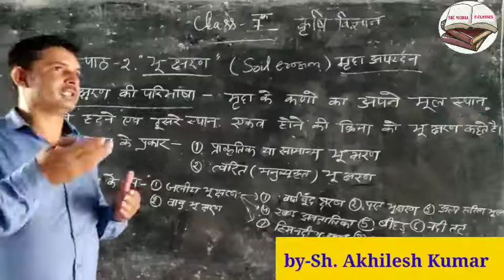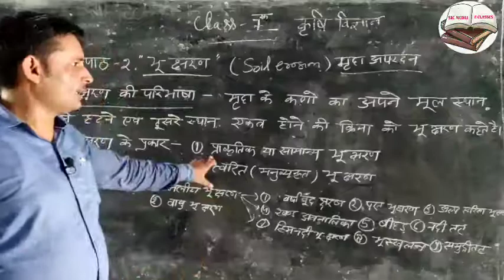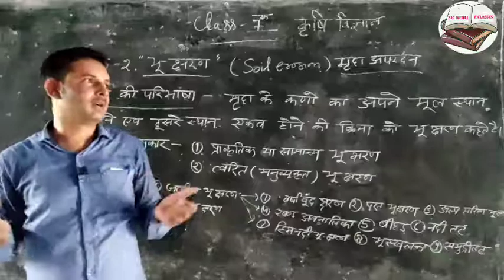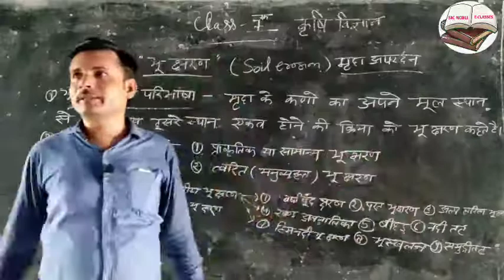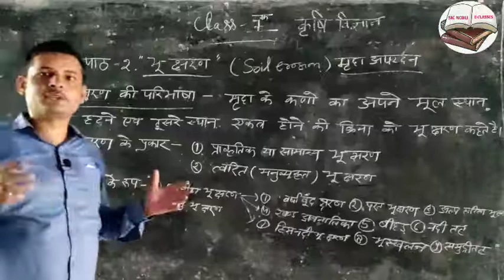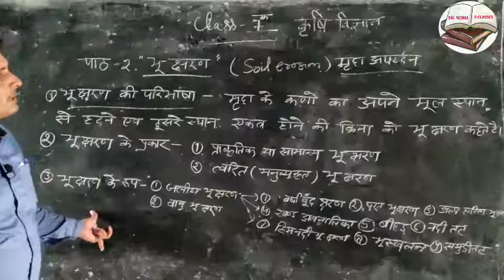कक्षा-7 कृषि ( मृदा अपरदन .) by-Sh. Akhilesh Kumar sir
कक्षा-10 गणित( पाइथागोरस प्रमेय ) by-Sh. D.K.Sir